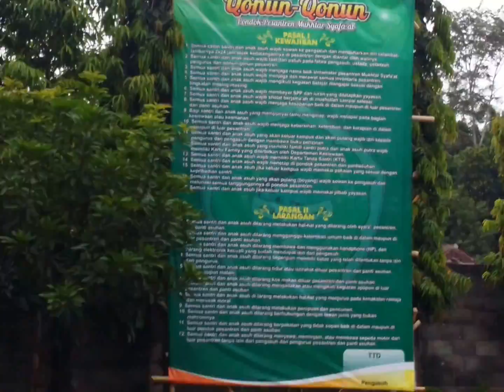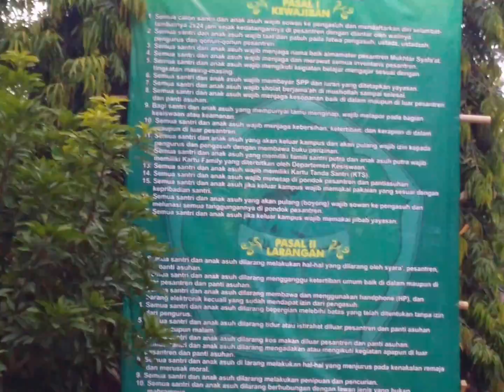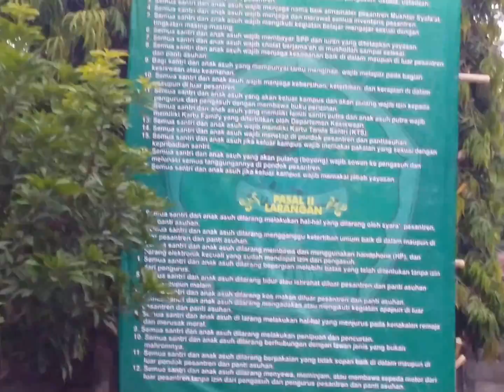PAPAN QONUN-QONUN PP MUKHTAR SYAFA'AT BLOKAGUNG BANYUWANGI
Pondok pesantren ini adalah salah satu pondok pesantren terbesar di tanah blambangan di kabupaten banyuwangi jawatimur dan disini pula saya dilahirkan oleh orang tua saya yang orang orang atau para santri biasa memanggil beliau MBAH MUHYI, beliau dilahirkan darikota ponorogo (KARANGGEBANG) disekitaran masjid tegalsari Kyai Ageng Hasan Besari ponorogo, Beliau seperjuangan mbah yai syafa'at dalam berdirinya pondok pesantren darussalam blokagung banyuwangi semenjak masih nyantri di pondok NJALEN genteng banyuwangi

terima kasih atas kehadirannya di chanel ini